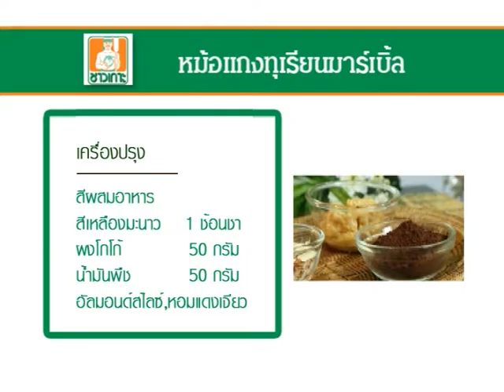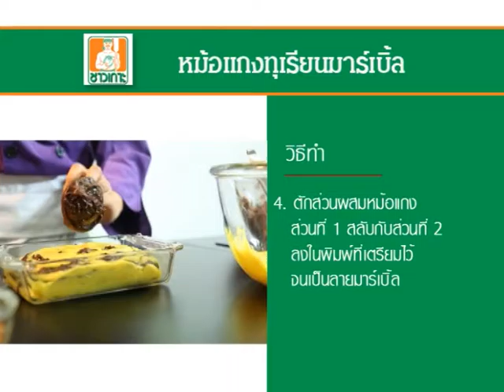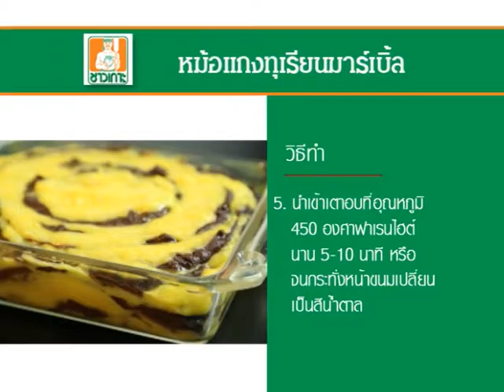" หม้อแกงทุเรียนมาร์เบิ้ล " สูตรเด็ดเคล็ดอร่อยกับผลิตภัณฑ์ชาวเกาะ